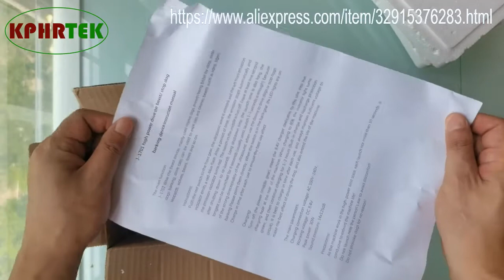High Power 14 Heads Strong Ultrasonic Dog Cat Chaser Stops Animal Attacks Deterrent Repeller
J-1701 high power drive the beast/ stop dog

barking device Instruction manual

The main function

J-1701 drive the beast device, mainly used to drive dogs, prevent being bitten by dogs, stop dogs barking, drive cats: can be used to expel cats and canines beasts, such as lions, tigers, leopards, wolves, bears, foxes and so on

Instructions

Push the red switch to the front gear, the ultrasonic wave is emitted, and the left front emission indicator emits a red-blue flash. After a period of time, the emission stops automatically and the emission indicator turns red. The switch in the middle is turn off. Leave at least one second after shutting down to re-launch. Long shutdown time, the launch time is also long, the longest can be launched for 8 seconds (usually used, launch l-3 seconds is enough); because of the strong directionality of the ultrasound, when use the device to drive dogs or stop dogs barking Please point them directly; When the switch is in the back gear, the LED lights are on. Charge in time after each use to ensure the best use effect

Charging:

Turn off the power (middle gear), insert the 8.4V charger dedicated to this unit into the charging hole at the rear of the machine. When charging to 80%, the indicator light turns green, and then continue charging for 1-2 hours (Built-in charge and discharge protection circuit). It is best to charge in time after each use, and always maintain sufficient voltage to make the best effect of driving the dog, and also extend the life of the machine.

The main parameters:

Charging connection voltage: AC 100V-240V

Working voltage: DC 8.4V

Peak power: 30W

Sound pressure: 14x125Db

Precautions:

As the machine work in the high-power limit state, each launch not more than 10 seconds, is conducive to extend the machine life!

Do not launch near the person's ear to avoid discomfort

Do not provoke dogs for no reason!